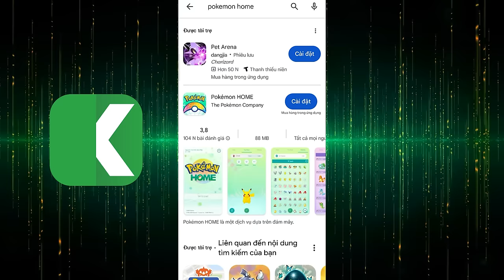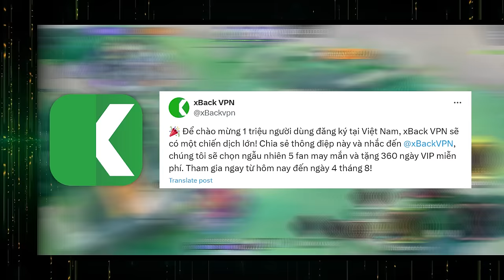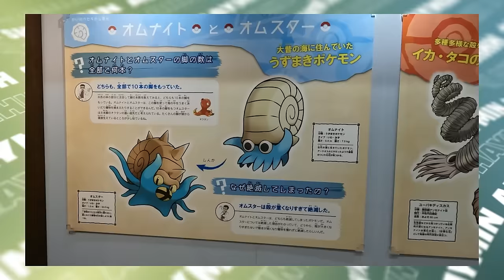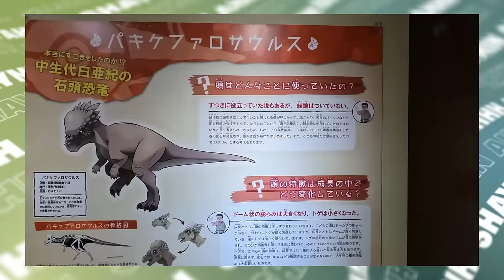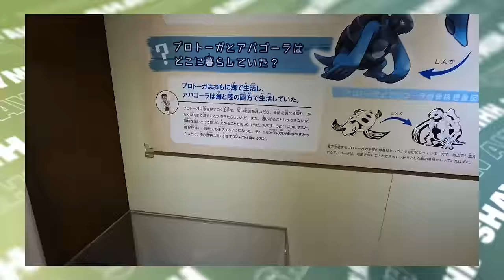1001 Cách TUYỆT CHỦNG của Pokemon | Shaymin Ahhh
Những Pokemon nào đã từng tồn tại trong quá khứ và tại sao chúng lại tuyệt chủng ?